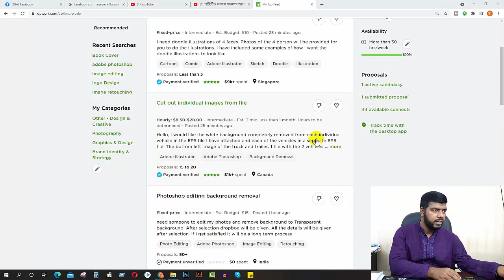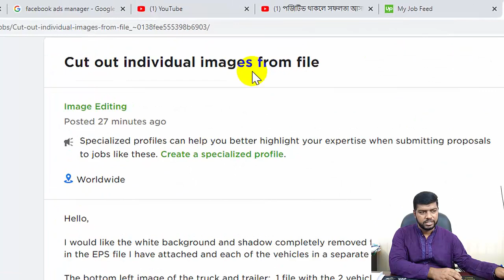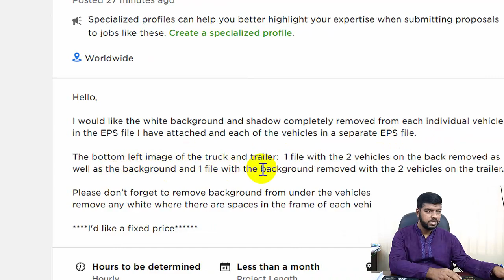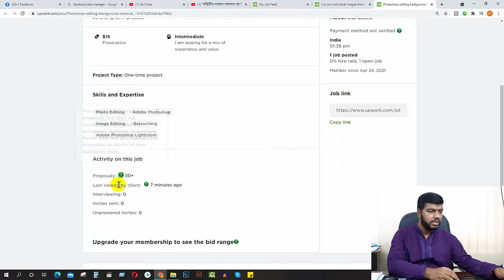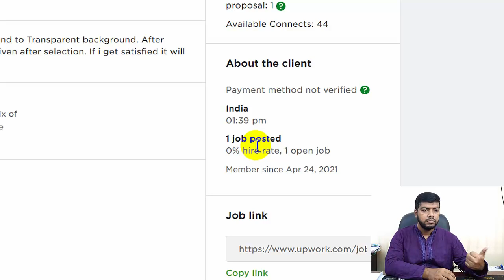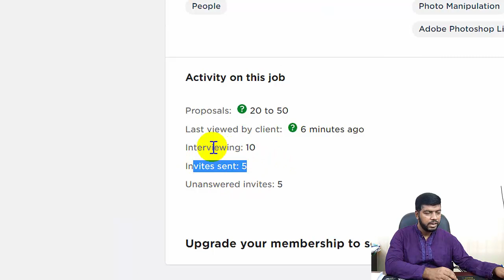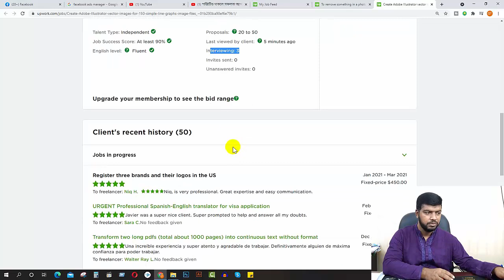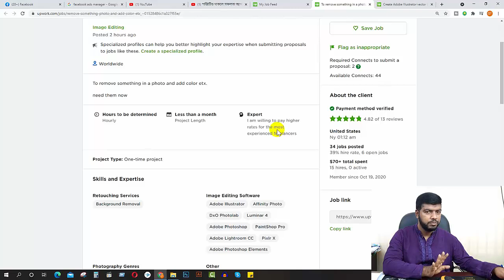আপওয়ার্কে দেখে শুনে বিড করুন | Upwork Tutorial in Bangla | Ahosan Uddin Noman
আপনি কি ফ্রিল্যান্সিং শিখে সফল ক্যারিয়ার গড়তে চান এবং অফারে কোর্সে জয়েন হতে চান?

✅আপওয়ার্ক সাকসেস (বেসিক টু এ্যাডভান্স)
♦ক্লাশ: ১০০+  (ভিডিও টিউটোরিয়াল)
♦কোর্স ফি: ৫০০ টাকা
✅ফাইভার সাকসেস (বেসিক টু এ্যাডভান্স)
♦ক্লাশ: ৬৪টি (ভিডিও টিউটোরিয়াল)
♦কোর্স ফি: ৩০০ টাকা
✅সোশ্যাল মিডিয়া ডিজাইন (বেসিক টু এ্যাডভান্স)
♦ক্লাশ: ৪০টি (ভিডিও টিউটোরিয়াল)
✅গ্রাফিক ডিজাইন (ইমেজ এডিটিং)- বেসিক টু এ্যাডভান্স
♦ক্লাশ: ৩০টি (ভিডিও টিউটোরিয়াল)